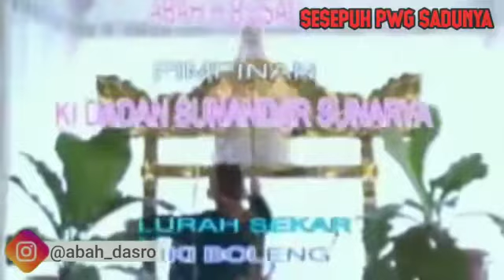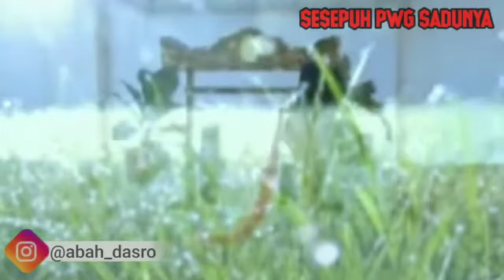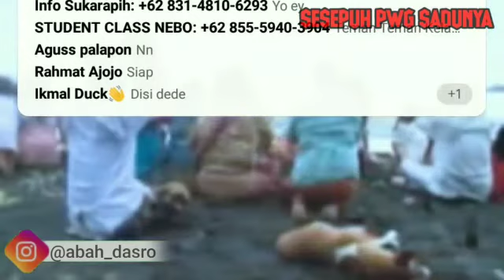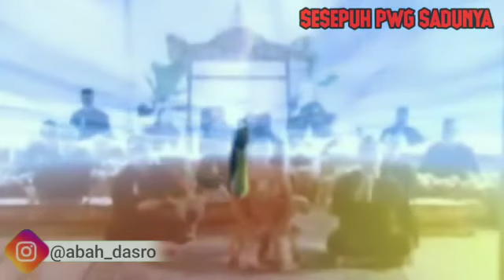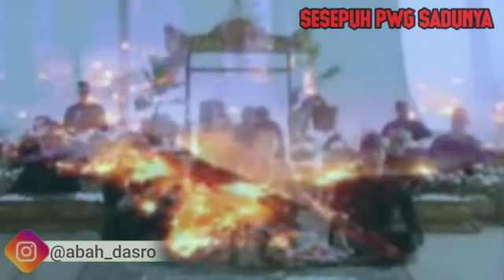PANGHUDANG RASA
Juru kawih Mamah Hayati, Alok Widhy Rosida Sunarya Nyanggakeun.